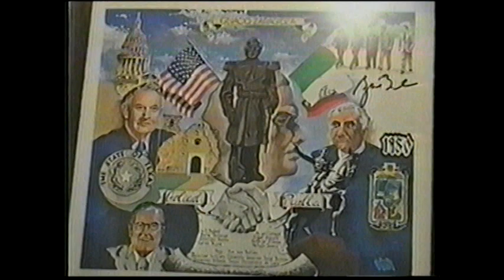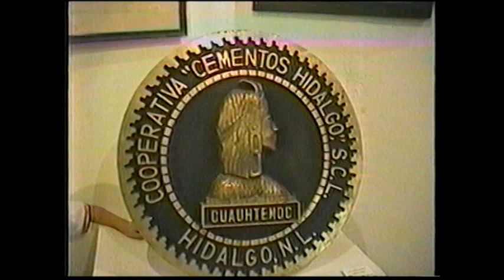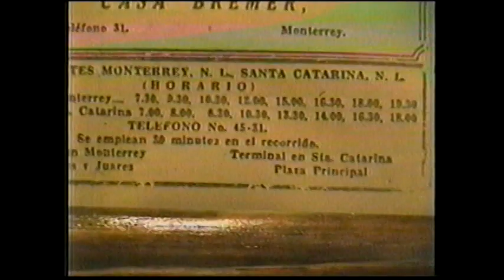María Elena - Hidalgo Nuevo León 2004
La cantante regiomontana María Elena, nos invita a conocer el hermoso municipio de Hidalgo Nuevo León, México.

Este vídeo es dedicado con mucho amor a mi gran amiga Doña Juany de Hidalgo NL, por motivo de su aniversario de su (vuestro) natalicio.

Siempre en mi mente y en mi corazón...